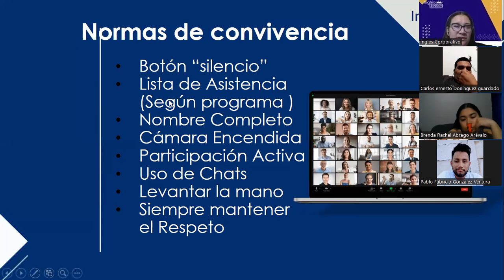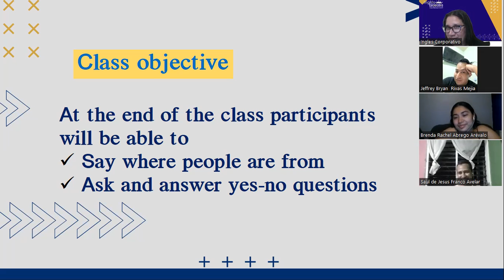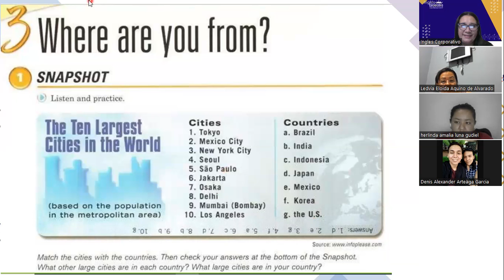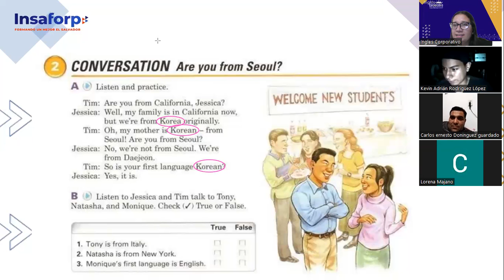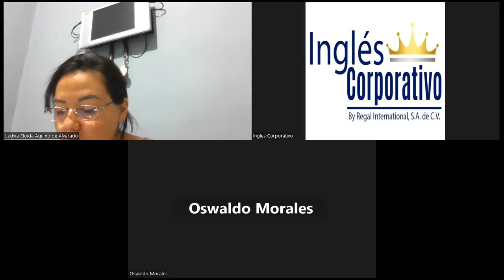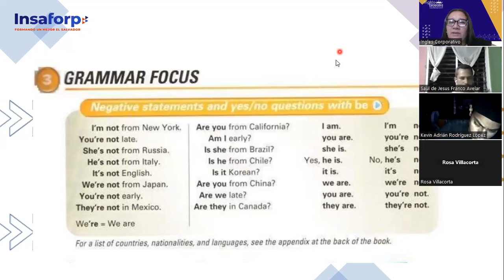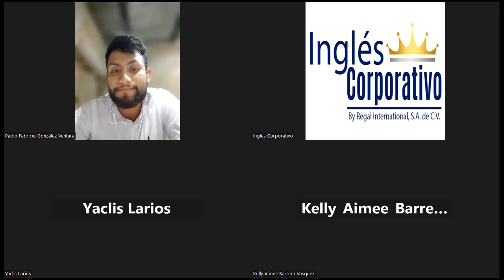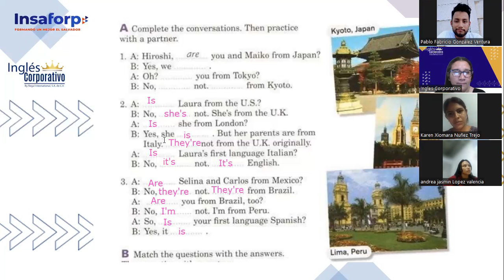SESIÓN 06-11-07-2023-FI-REGAL-50-Portillo-Where are you from?